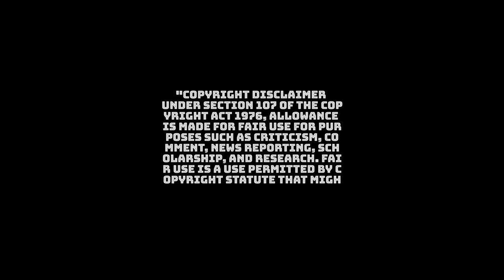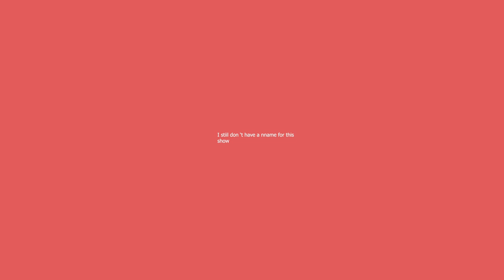Terrifier - Good Or Bad ?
Review and Analysis

Wikipedia info:

Terrifier is a 2016 American slasher film written, co-produced, and directed by Damien Leone. The film stars Jenna Kanell, Samantha Scaffidi, Catherine Corcoran, and David Howard Thornton as Art the Clown. The film follows Tara Heyes (Kanell) as she finds herself as Art's next target on Halloween night. It marks the second feature film appearance of the Art the Clown character, after Leone's 2013 anthology film All Hallows' Eve,[2] which incorporated footage from previous short films that were also directed by Leone and featured the character.

The main setting of the film, a decrepit apartment building, has been likened to symbolizing a labyrinth that the characters must traverse through as they battle Art.[3] Terrifier premiered at the Telluride Horror Show Film Festival in October 2016 before being picked up by Dread Central Presents and Epic Pictures for a limited theatrical release in March 2018. A sequel, Terrifier 2, is set to be released in 2021.

Monica Brown, a talk show host, interviews a severely disfigured woman who is the sole survivor of a massacre that took place the previous Halloween. Brown mentions that the body of the killer, known only as "Art the Clown", disappeared from the morgue, suggesting that he is still alive. However, the disfigured woman insists that she saw him die. After the show, Monica insults the woman's appearance, after which the woman attacks Monica and gouges her eyes out.

On Halloween night, two friends, Tara and Dawn, leave a Halloween party and drunkenly wander back to Dawn's car, where they notice a strange man in a clown costume. The man, Art the Clown, follows them into a nearby pizzeria. After a short time, the restaurant owner roughly escorts Art from the premises for smearing his own feces all over the bathroom walls. The girls discover that one of Dawn's car tires has been slashed, and Tara calls her sister Vicky to come pick them up. While waiting, Tara asks a pest control worker, Mike, if she can enter the derelict apartment building he's working in to use the restroom. Once inside, Tara encounters a deluded woman (credited as "Cat Lady"), who believes the doll she carries is her infant child. Art returns to the pizzeria, where he kills and mutilates the two workers before abducting Dawn.

Tara soon encounters Art inside the apartment building. He pursues her through the indoor mechanic's garage and stabs her with a scalpel. She tries to alert Mike but Art drugs her. Tara awakens bound to a chair, and Art reveals Dawn, suspended upside-down from the ceiling. He forces Tara to watch as he saws Dawn in half with a handsaw. Tara escapes but Art draws a handgun and shoots her to death. The Cat Lady witnesses this and begs Mike to call the police. Mike dismisses her as insane, but Art soon knocks him unconscious with a hammer. The Cat Lady discovers Art cradling her doll. In a plea for the return of her "child", she tries to show motherly compassion to Art by cradling him.

Vicky arrives to take Tara and Dawn home but is lured into the basement by Art. There, she discovers what she believes is an injured Tara, but it is actually Art, who has severely mutilated the Cat Lady and is wearing her scalp and breasts. Mike's co-worker arrives looking for him but is decapitated by Art. Vicky escapes Art but stops to grieve upon finding her sister's corpse. Art then attacks her with a makeshift cat o' nine tails, but Mike arrives suddenly and knocks Art unconscious. The two flee and call 9-1-1 but before they can escape, Art appears and kills Mike. Vicky retreats into a garage, and Art rams through the door with a pickup truck, causing further injury to Vicky. As she lies helplessly, Art begins to eat her face. Police arrive, but Art shoots himself in the head with a pistol before the officers can apprehend him.

Art's body is taken to a morgue, along with the bodies of his deceased victims. When the medical examiner unzips Art's body bag, Art reanimates and strangles him to death. One year later, Vicky is released from the hospital after rehabilitation from the injuries inflicted by Art; she is revealed to be the severely disfigured woman from the film's opening scene.

Cast
Jenna Kanell as Tara Heyes
Samantha Scaffidi as Victoria Heyes
David Howard Thornton as Art the Clown
Catherine Corcoran as Dawn
Pooya Mohseni as Cat Lady
Matt McAllister as Mike the Exterminator #1
Katie Maguire as Monica Brown
Gino Cafarelli as Steve
Cory Duval as Coroner
Michael Leavy as Will the Exterminator #2
Erick Zamora as Ramone
Jason Leavy as Police Officer 1
Steven Della Salla as Police Officer 2
Clifton Dunn as Male EMT